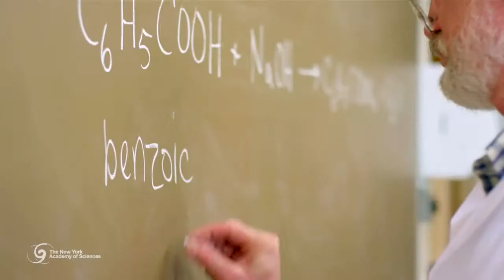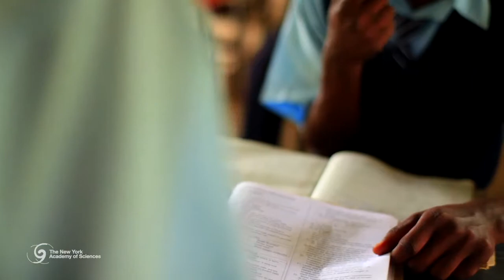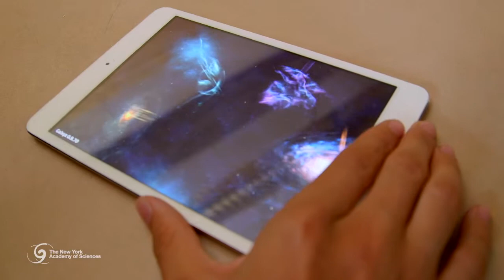Solutions to the STEM Crisis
This video was produced for the launch event of the Global STEM Alliance.

The Global STEM Alliance is an initiative of the New York Academy of Sciences in partnership with governments, industry, philanthropists, schools, NGOs, and leading academic institutions around the world to address education, innovation, and workforce challenges of the 21st century.